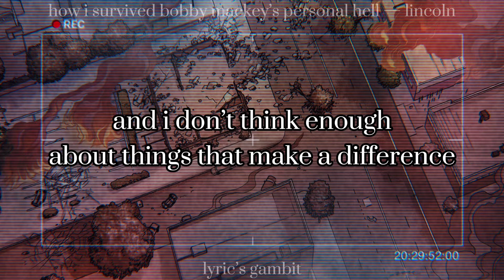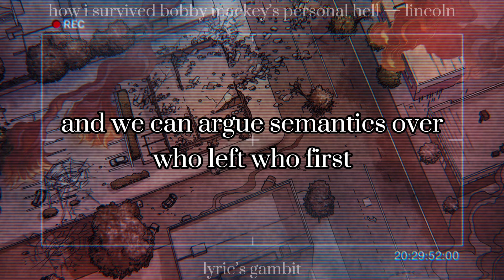How I Survived Bobby Mackey’s Personal Hell - Lincoln | lyrics